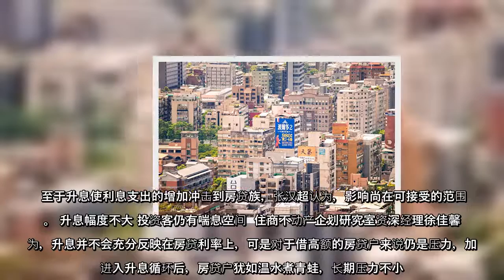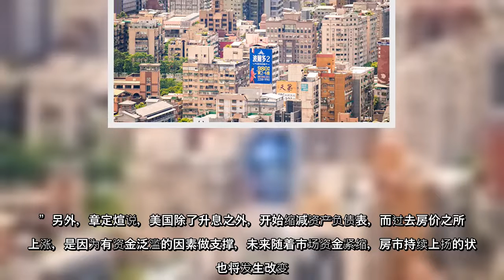业者试算，房贷利率由1.37%调高至1.62%来计算，20年期房贷每贷款100万元，每月加约115元利息支出，每年总计增加约1,380元。千万房贷部分，20年期，每年增加1万3,800元利息支出，30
业者试算，房贷利率由1.37%调高至1.62%来计算，20年期房贷每贷款100万元，每月加约115元利息支出，每年总计增加约1,380元。千万房贷部分，20年期，每年增加1万3,800元利息支出，30年期每年增加1万4,400元的利息。
业者试算，房贷利率由137调高至162来计算，20年期房贷每贷款100万元，每月加约115元利息支出，每年总计增加约1380元千万房贷部分，20年期，每年增加1万3800元利息支出，30年期每年增加1万4400元的利息